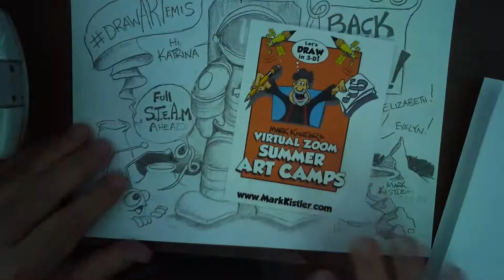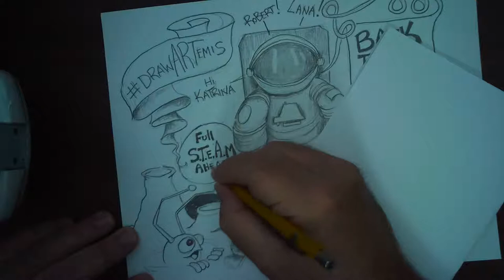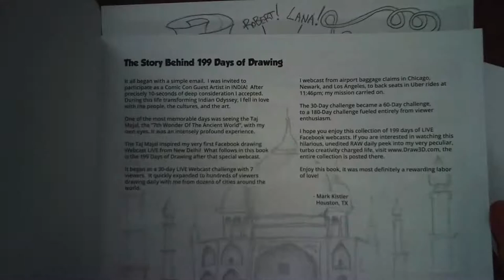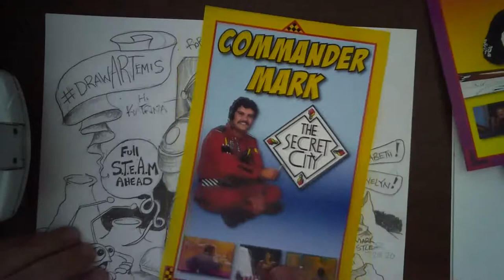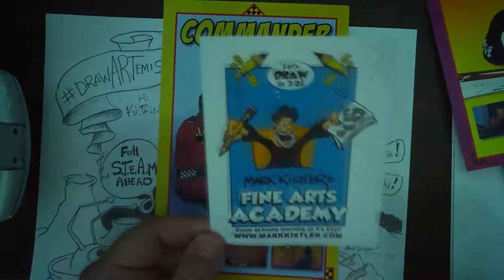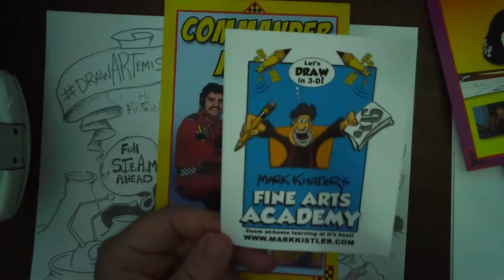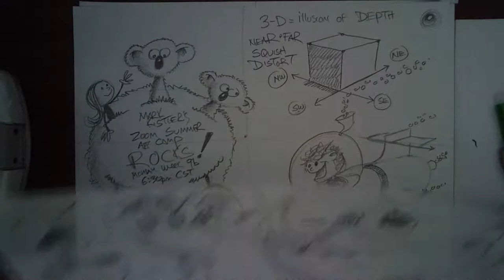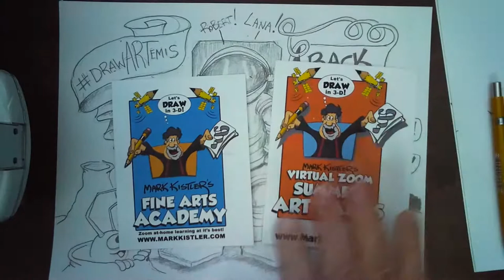Chill and Draw! Finishing Details On NASA ARTemis Moon Suit